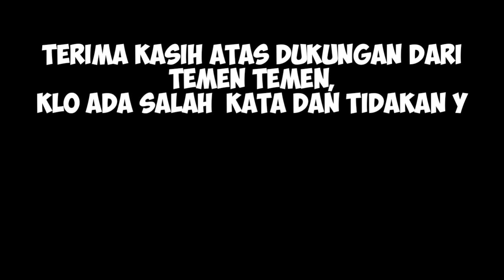FULL TURONGGO MUDO❗❗MODE MBEKES⁉️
solah barongan terbaik,
solah barongan rogo samboyo,
solah barongan bajang,
solah barongan samboyo putro,
solah barongan rogo samboyo putro terbaru,
solah barongan telon,
solah barongan kediri,
solah barongan devil's crew,
solah barongan devil
cewek kesurupan viral,
lagu bang bang
putra intan latihan,
seni kuda lumping,
film terbaru,
film viral
video terbaru,
video viral,
setori wa viral,
vlog terbaru,
seni tari kuda lumping,